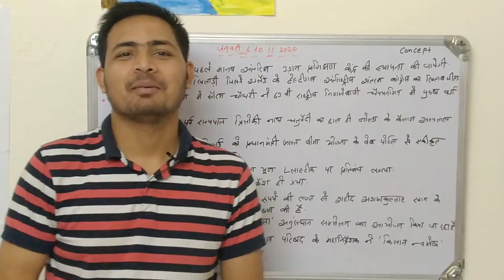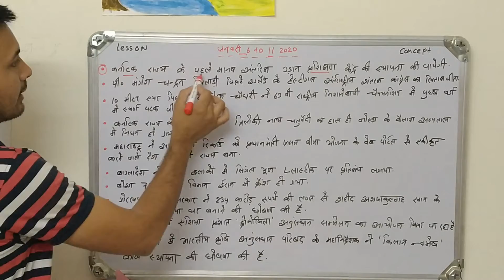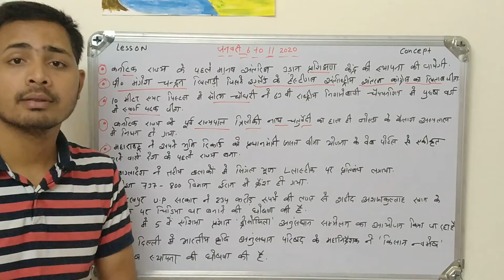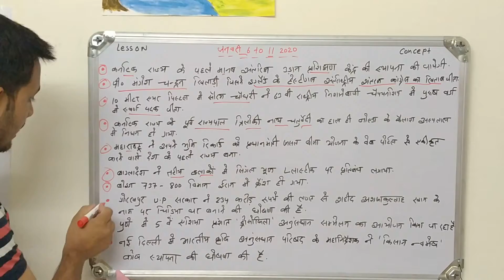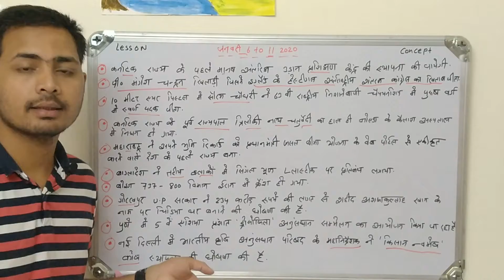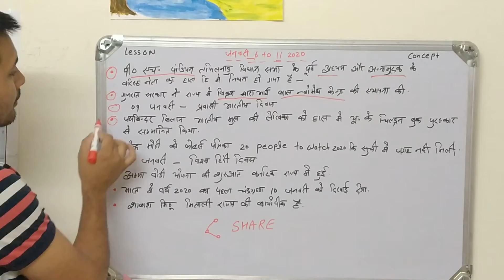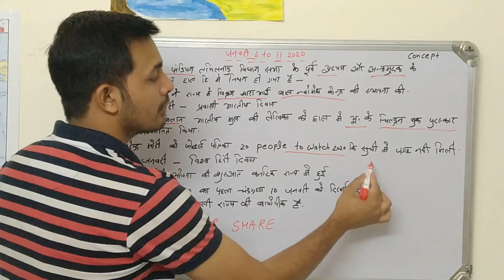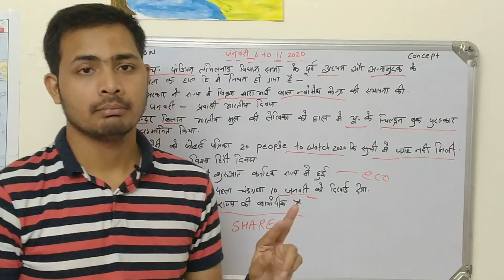Current affairs weekly 6 to 12 January 2020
Current affairs weekly 6 to 12 January 2nd part 2020